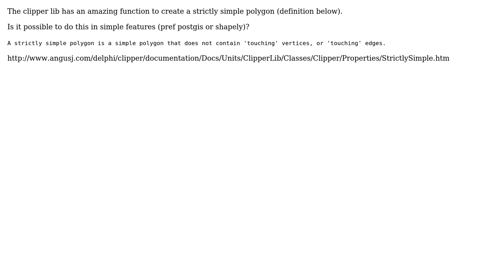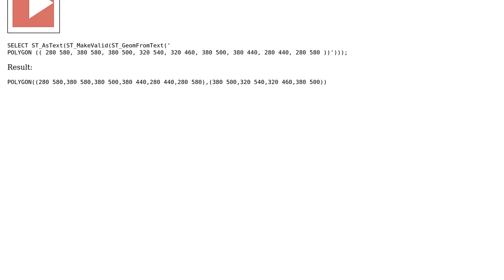GIS: Create Strictly Simple Polygon in PostGIS/Shapely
With thanks & praise to God, and with thanks to the many people who have made this project possible! You are responsible for your own actions.